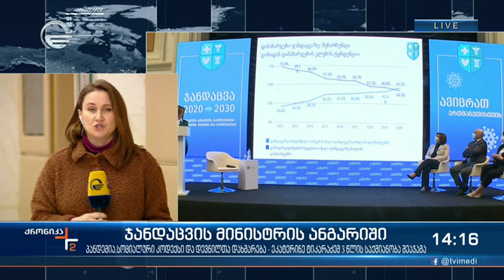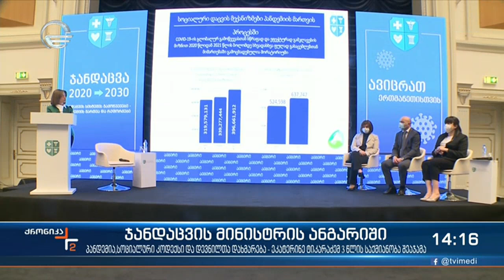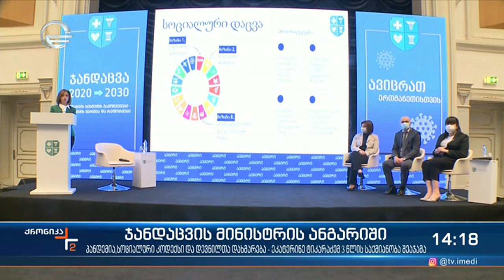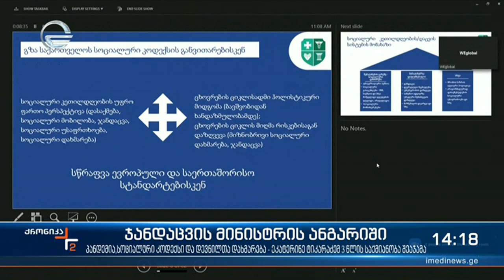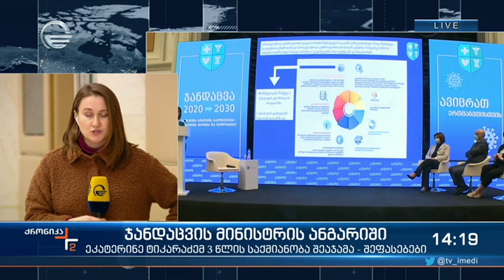ჯანდაცვის მინისტრის ანგარიში